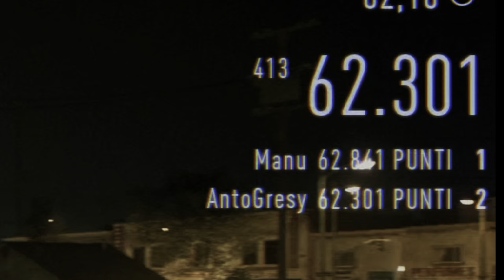Need for Speed | È Stata Dura! EP28 [4k 60fps HDR]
Una gara davvero dura! forse anche più di quellolla con manu!!

Editing